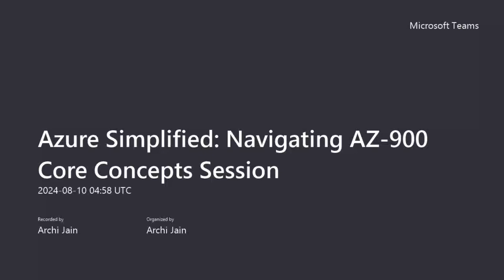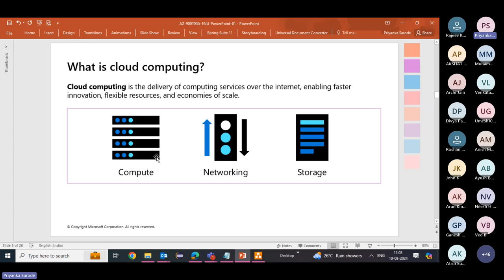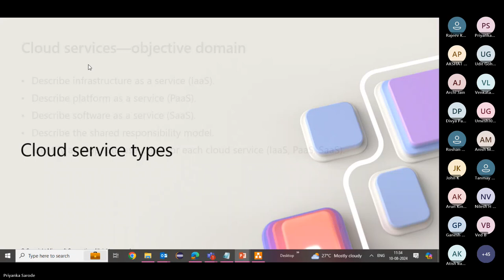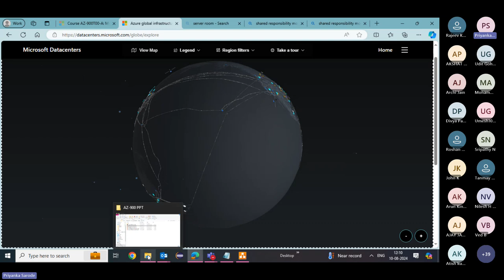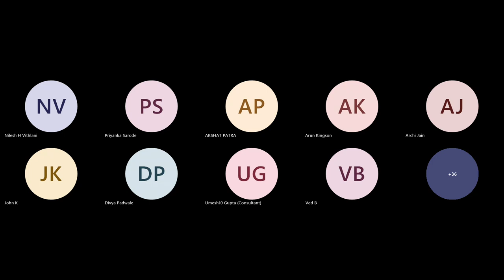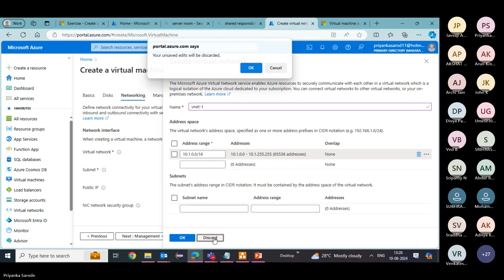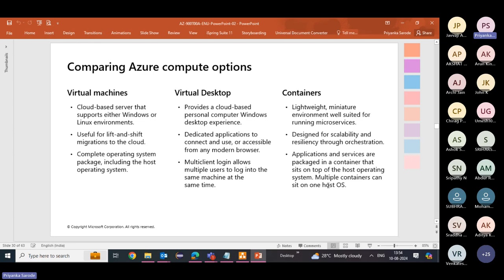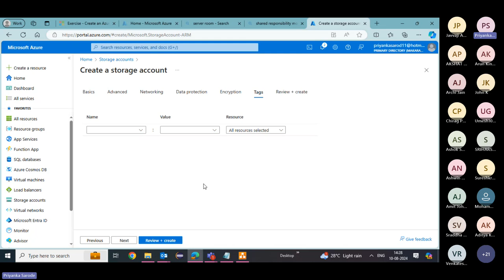Azure AI Insights: Understanding the Core Principles of AI-900!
(Details)
This course will provide foundational level knowledge on cloud concepts; core Azure services; and Azure management and governance features and tools.
Manage Azure identities and governance
Implement and manage storage
Deploy and manage Azure compute resources
Implement and manage virtual networking
Monitor and maintain Azure resources"

Why Synergetics?